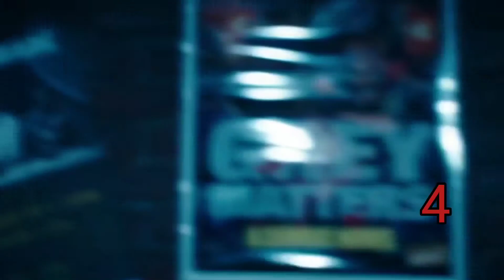The Crooked Man (2016) Body Count